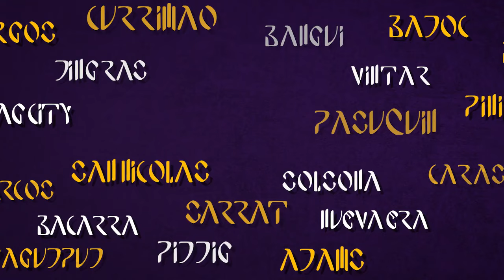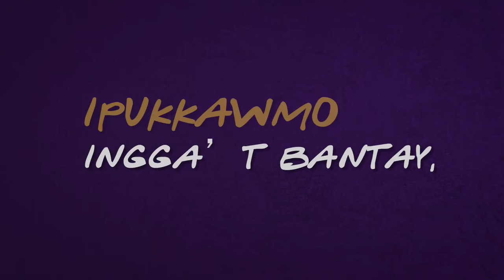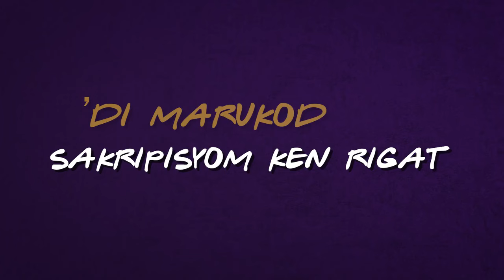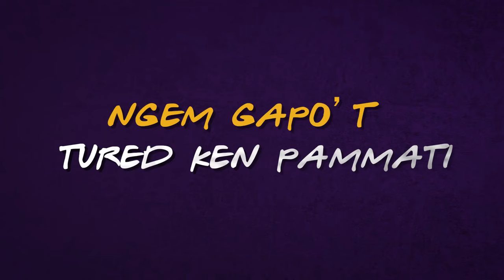TAN-OK ni ILOCANO FESTIVAL OF FESTIVALS New Theme Song 2024